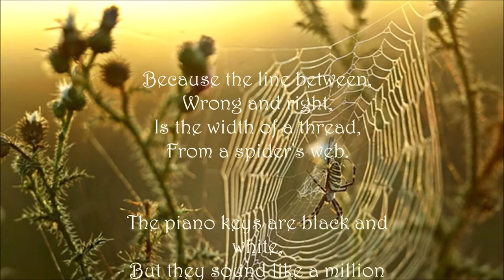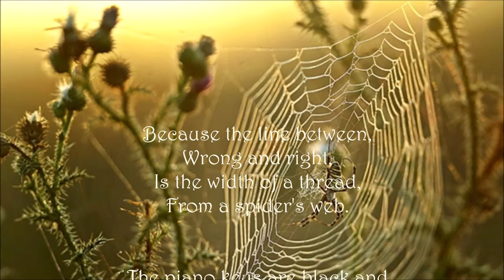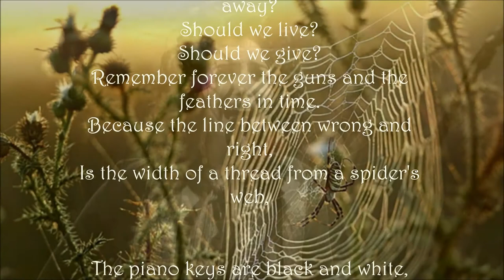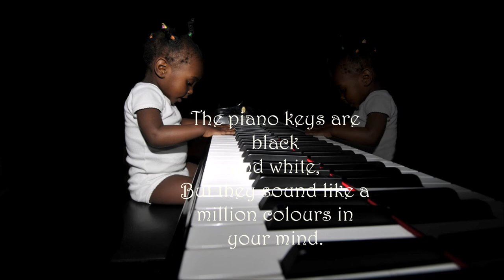Katie Melua ~ Spider's Web Lyrics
If a black man is racist, is it okay?
If it's the white man's racism that made him that way,
Because the bully's the victim they say,
By some sense they're all the same.

Because the line between,
Wrong and right,
Is the width of a thread,
From a spider's web.
The piano keys are black and white,
But they sound like a million colours in your mind.

I could tell you to go to war,
Or I could march for peace and fighting no more,
How do I know which is right,
And I hope he does when he sends you to fight.

Because the line between wrong and right,
Is the width of a thread from a spider's web,

Should we act on a blame?
Or should we chase the moments away?
Should we live?
Should we give?
Remember forever the guns and the feathers in time.